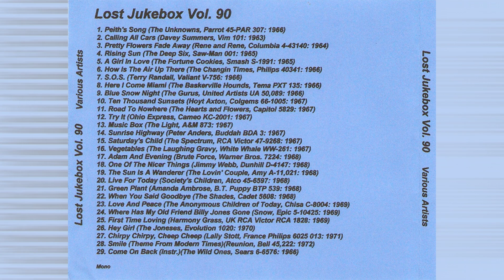The Changin' Times – How Is The Air Up There 1965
The Changin' Times – How Is The Air Up There / Young & Innocent Girl
Label: Philips – 40341
Format: Vinyl, 7", 45 RPM, Single
Country: Canada
Released: 1965

Label: Not On Label – none
Series: Lost Jukebox – Vol. 090
Format:  CDr, Compilation, Unofficial Release
Country: US
Released: Unknown